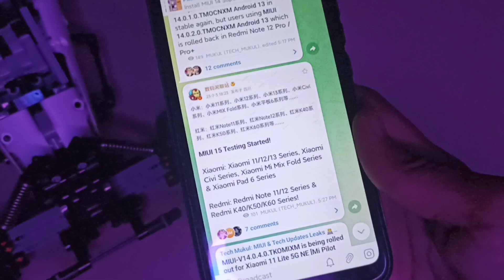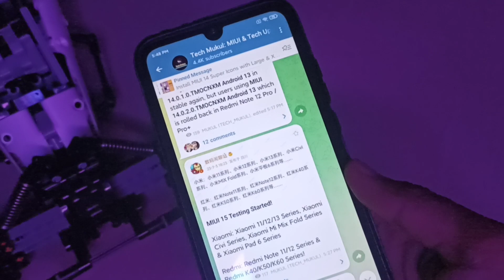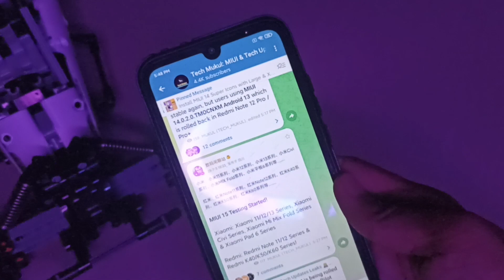😱 Shocking! MIUI 15 Testing is started for Redmi Note 11 & 12 Series! Mi 11X Series & more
Redmi note 11 series MIUI 15
MIUI 15
Xiaomi
Redmi
Poco
Redmi note 12 series MIUI 15
Mi 11X series MIUI 15
Mi 11x
Poco f5